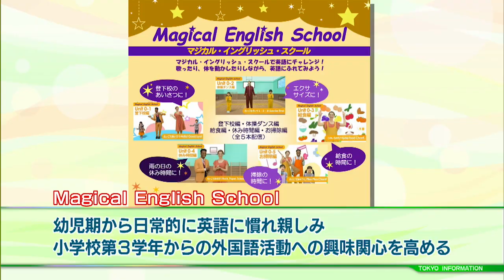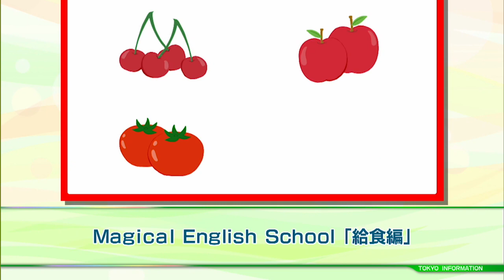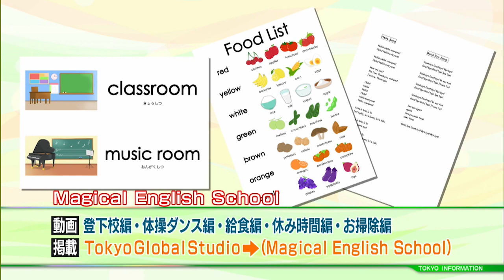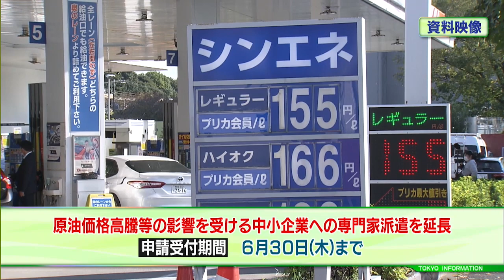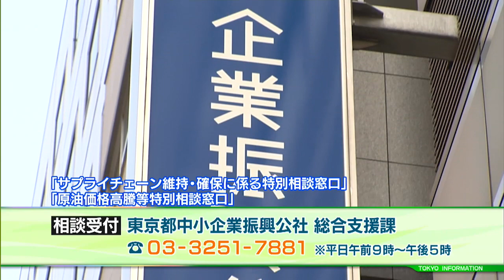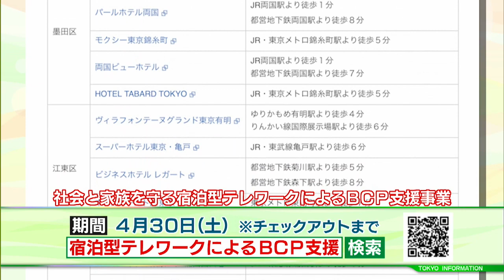東京インフォメーション 2022年4月4日放送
■幼児期から学べる英語動画教材
■２支援事業で“専門家派遣を延長”
■“6日間連続テレワーク宿泊プラン”